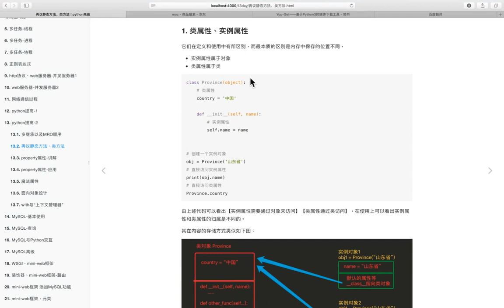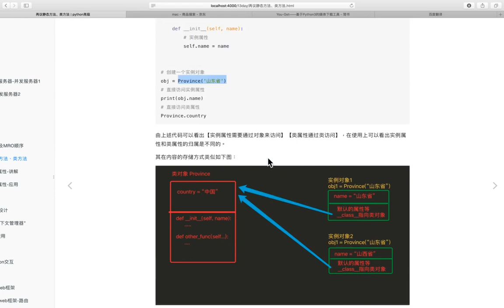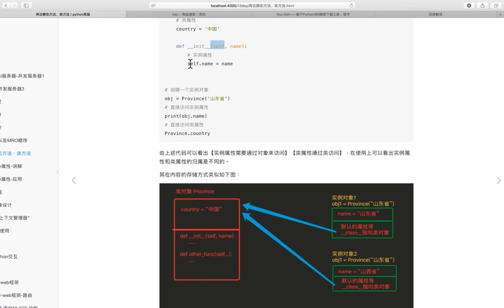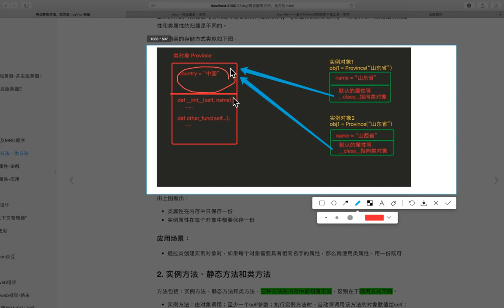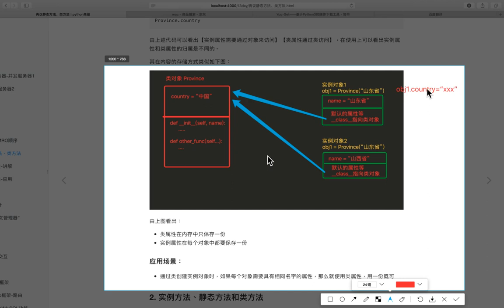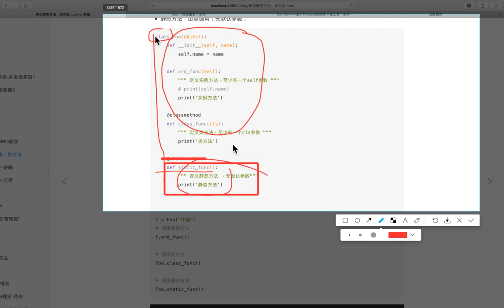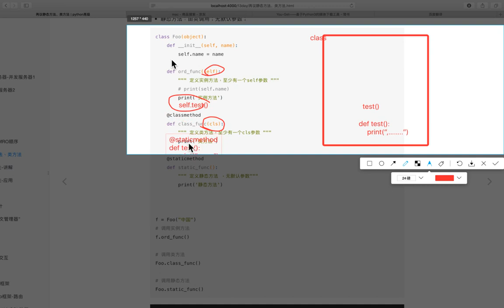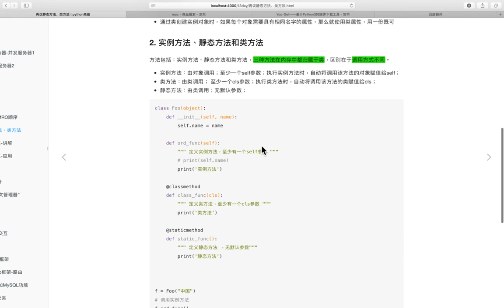04 Python高级语法v3 1丨05 类对象和实例对象访问属性的区别和property属性丨01 类对象、实例对象、类方法、实例方法、类属性、实例属性、静态方法